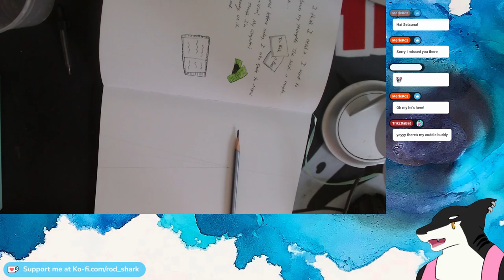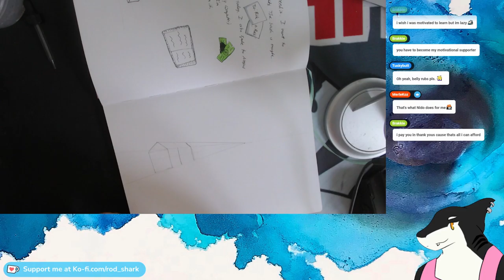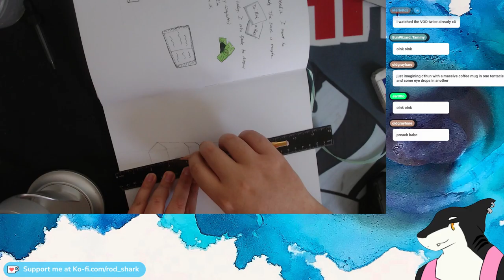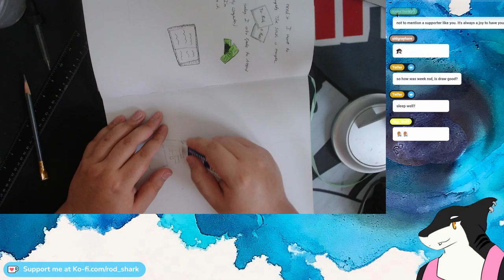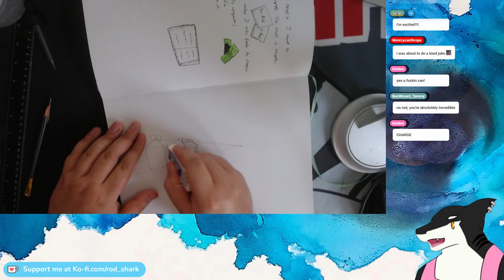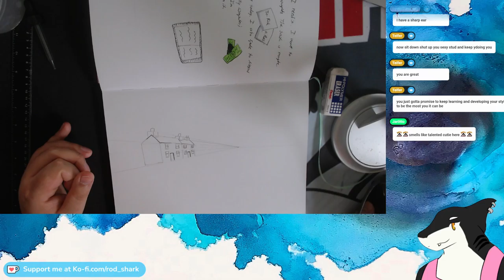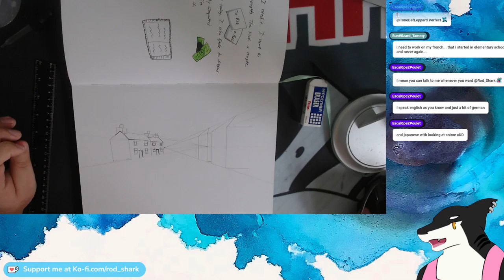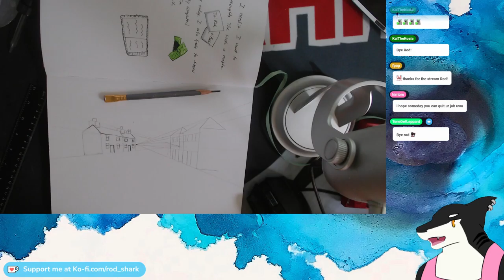Stream 18: House Sketch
These videos are downloaded straight from my twitch They're not made to be the most YouTube friendly as most of them lack chat view, and I have not made closed captions for any of them. I've uploaded them here mainly for my own purposes as Twitch eventually deletes vods, and also for the curious who would like to see how far I've come in art as time goes on!

Some of these art streams feature unfinished art pieces. You will always find my finished pieces either on my Twitter page or in my Discord.